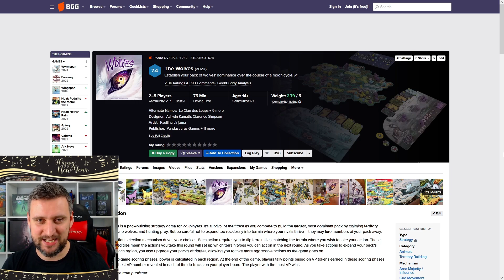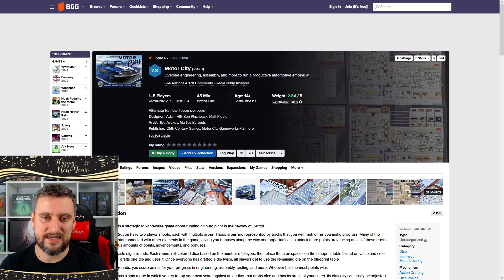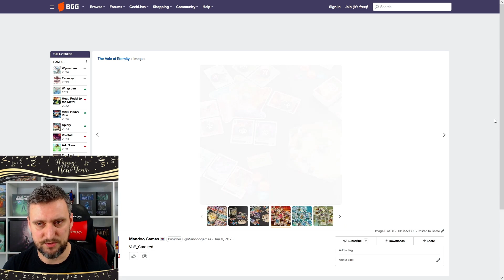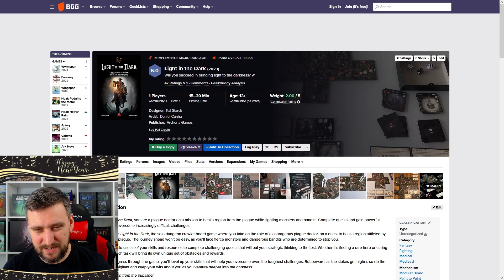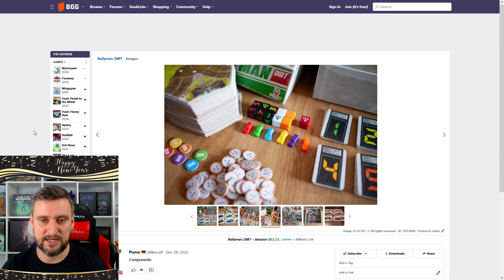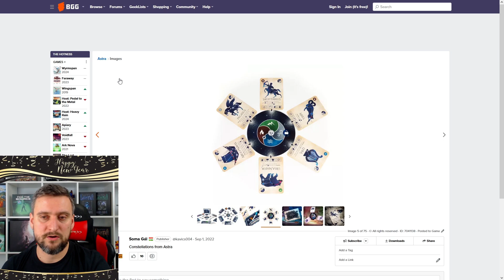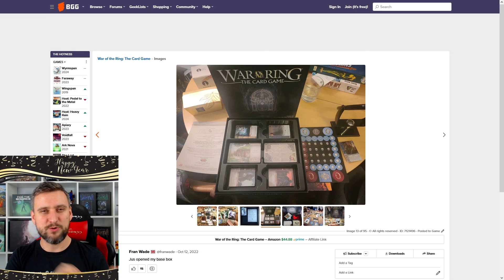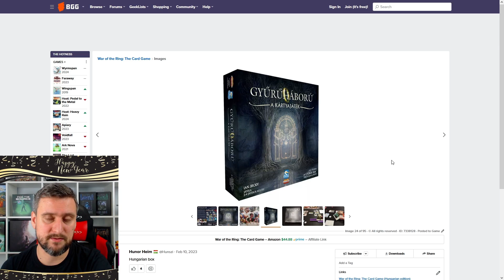2023 TOP10 csalódást okozó társasjátéka | Társasjáték PODCAST #34.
00:00 Mi ez a lista?
01:51 Kipróbálásra váró top 10
02:32  10. helyezett
04:00 9. helyezett
04:48 8. helyezett
05:33 7. helyezett
06:25 6. helyezett
07:15 5. helyezett
08:00 4. helyezett
09:07 3. helyezett
10:49 2. helyezett
12:06 1. helyezett
14:50 Záró gondolatok